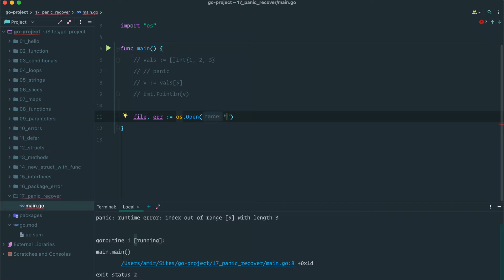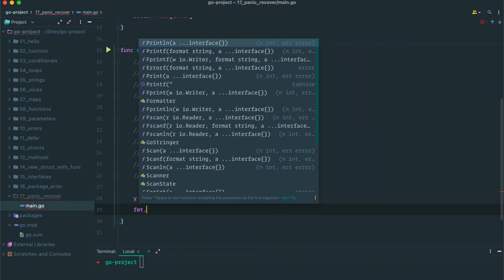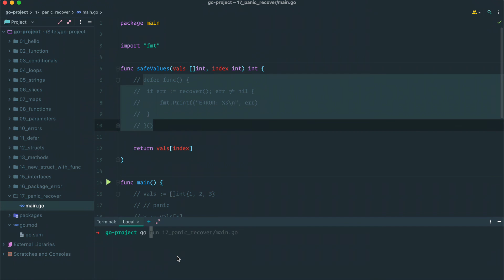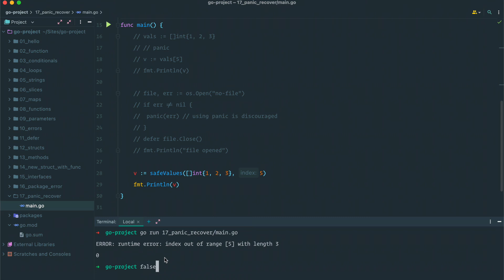زبان گو - پنیک و ریکاور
اگر عضو پارس کلیک نیستید، حتما به سابسکرایب ✔︎ کردن به کانال فکر کنید و  دگمه یزنگ 🔔 رو هم کلیک کنید. رایگانه

 اگر به دنبال حرفه ای 👨🏻‍🔧 شدن در زمینه ی برنامه نویسی 💻 هستید به وبسایت ما سر بزنید

سوالات برنامه نویسی رو تو انجمن وب سایت پارس کلیک مطرح کنید  👨🏻‍🎓👩🏻‍🎓